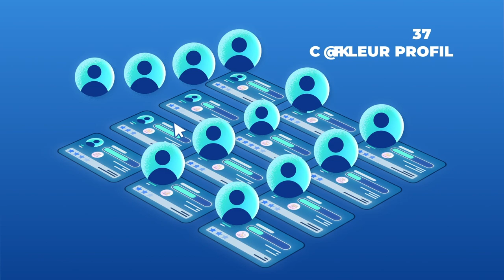MARC LE FUR // Showreel 2023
Fin de l’aventure chez @imageinfrance_iif  !
Voici donc un bilan express de mes contributions durant ces 2 années à leur côté !

Maintenant l’audiovisuel a encore de nombreux secrets pour moi, place à un petit temps de réflexion sur la suite !